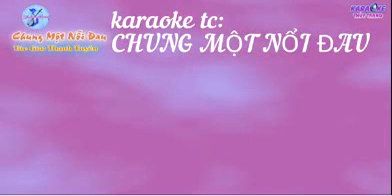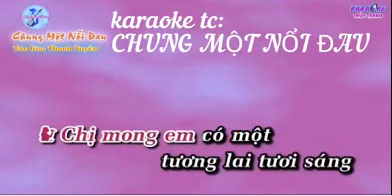KARAOKE Tân Cổ CHUNG MỘT NỔI ĐAU ❀ Châu Huỳnh ft Minh Hằng ❀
---tập hát tân cổ với bh Minh Hằng, xin đừng ném  cà chua nhé, mắc công nhặt về nấu bún riêu nha nha / 😊😊😊 Mến chúc cả nhà weekend vui vẻ ♫♫♫♫♫❤❤❤❤❤❤